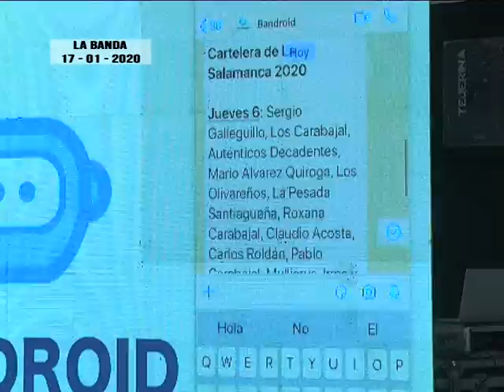Asistente virtual para los vecinos bandeños